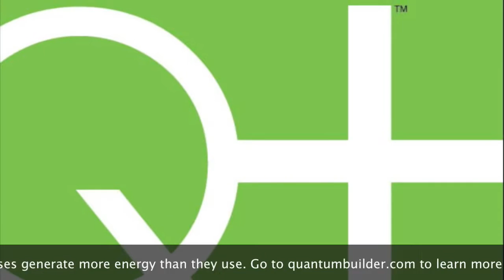Q+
Quantumbuilders is the creater of Q+, houses that are powerplants